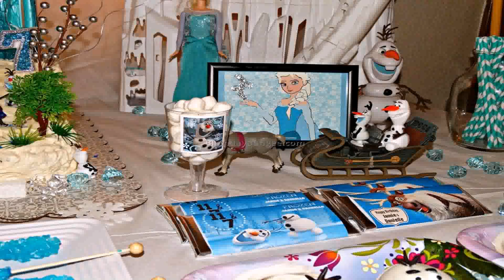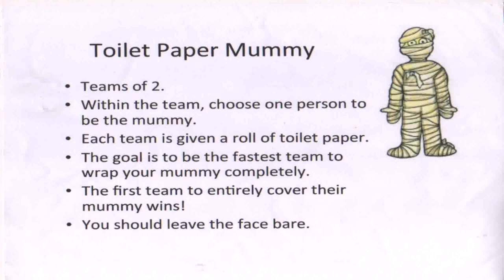Birthday Party Games For 2 Year Old Boy